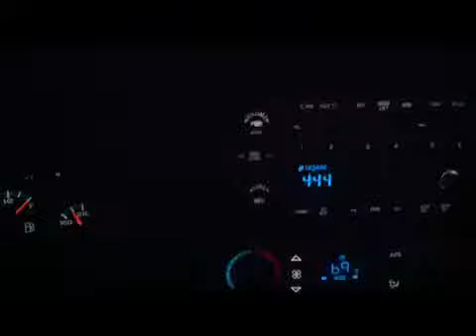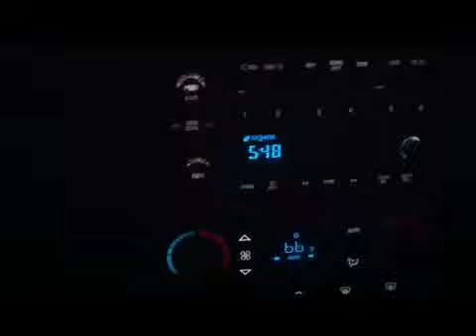Day 1 cross fit made with Videoshop